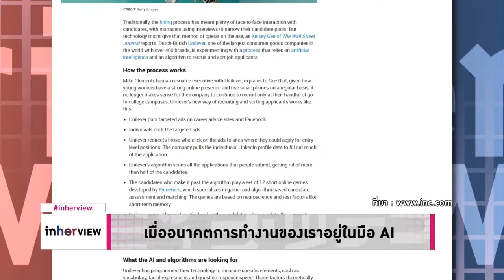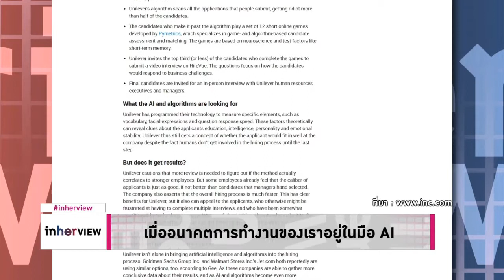เมื่ออนาคตการทำงานของเราอยู่ในมือ AI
เมื่อ AI เริ่มทำงานได้ ความเปลี่ยนแปลงที่กำลังจะเกิดขึ้นในโลกปัจจุบันจะเปลี่ยนในอัตราความเร็วที่มนุษย์อย่างเราจะไม่ใช่สิ่งมีชีวิตที่ขับเคลื่อนโลกใบนี้อีกต่อไป ยูนิลิเวอร์เริ่มใช้ AI ในการคัดกรองคนเข้าทำงานแล้ว
อ่านข้อมูลเพิ่มเติมได้ที่ - The MATTER : โยนเรซูเม่ทิ้งไป Unilever ใช้เกมออนไลน์และ AI ในการเลือกรับคนเข้าทำงานแล้ว